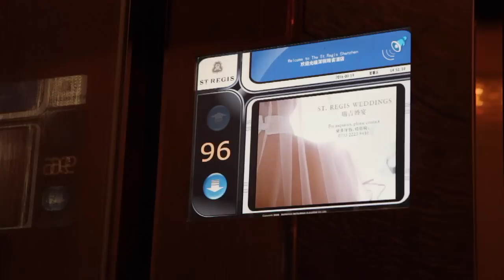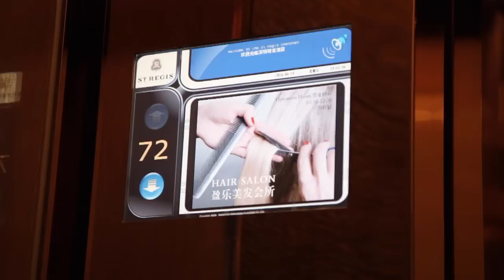Inside the Kingkey 100 at Shenzhen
The KK100 (Chinese: 京基100), formerly known as Kingkey 100 and Kingkey Finance Tower, is a supertall skyscraper in Shenzhen, Guangdong province, China.

It is located on Shennan East Road and within Caiwuwei, an area often described as the 'financial district' of Shenzhen. It belongs to Shenzhen's Luohu District and is situated east of Lizhi Park, approximately one kilometer north of the border between mainland China and Hong Kong.

The mixed-use building rises 441.8 metres (1,449 ft) and contains 100 floors for office space and a hotel. Out of those 100 floors, 68 are used for 173,000 square metres (1,862,157 sq ft) of Class A office space, 22 stories for a 35,000 square metres (376,737 sq ft) six-star business hotel and the top four floors of the skyscraper hold a garden and several restaurants. Adjacent to KK100 is the KK Mall, which opened its doors November 26, 2010, and contains luxury brand stores, restaurants and a supermarket. The KK Mall also hosts Shenzhen's first IMAX cinema.

The St. Regis Hotel occupies floors 75 to 98 of the main tower, which opened in September 2011.

It is currently the second tallest building in Shenzhen as well as being the 14th tallest building in the world. It is the tallest building ever designed by a British architect.

There is a water fountain in front of the building, and an observation deck near the top.[citation needed] In December 2011, the Emporis Skyscraper Award awarded the building a fourth place.

The building has a height-width ratio of 9.5:1, thus becoming one of China's slimmest buildings.

Ping An International Finance Centre (also known as the Ping An IFC) (Chinese:平安国际金融中心) is a 115-storey megatall skyscraper in Shenzhen, Guangdong province, China. The building was commissioned by Ping An Insurance and designed by the American architectural firm Kohn Pedersen Fox Associates. It is expected to be completed in 2016, thus becoming the 4th tallest building in the world.

The building is located within the Central Business District of Shenzhen in Futian. Its 18,931 square metre lot was purchased by Ping An Group via auction at a price of 1.6568 billion RMB on November 6, 2007. Its foundation stone was laid on August 29, 2009 and construction started in November the same year.

In March 15, 2013 the construction process was temporarily halted, due to the suspected use of concrete made with unprocessed sea sand, which could corrode the steel structure. Construction resumed on the building after sample testing.

On the morning of July 15, 2014, upon a 10-metre long steel column being lifted to place, the skyscraper exceeded 443.8 metres in height, surpassing the KK100 tower to become the tallest building in Shenzhen.

The building topped out on April 30, 2015 and became the second tallest skyscraper in China at a height of 600 metres. The original plan was to add a 60-metre antenna atop the building to surpass the Shanghai Tower and become the tallest building in China. However, in February 2015, it was decided that the antenna would not top the tower due to the possibility that it might obstruct flight paths

Canton CTF Finance Center